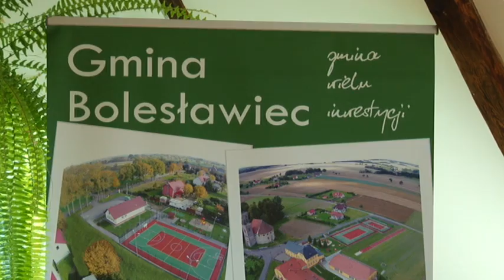Projekty dla przedszkolaków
Gmina Bolesławiec i Gmina Warta Bolesławiecka podpisały umowy z marszałkiem województwa dolnośląskiego na dofinansowanie projektów związanych z edukacją przedszkolną, w ramach Regionalnego Programu Operacyjnego Województwa Dolnośląskiego na lata 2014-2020.